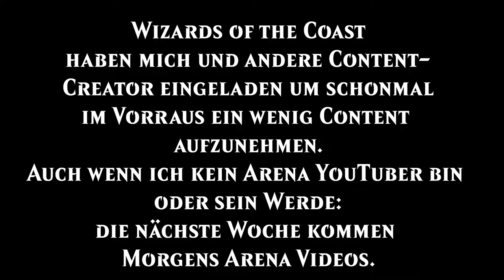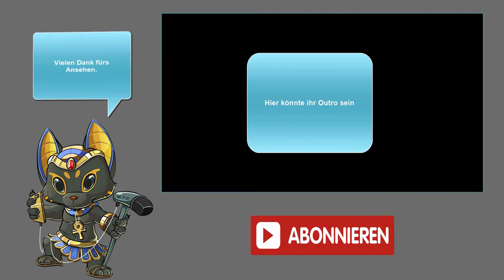MTG Arena Preview Event: Monk Class [Dungeons & Dragons Adventures in the Forgotten Realms MTGAFR]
Wir schauen uns als letztes Deck in diesem Event nochmal das Monk Class Yorion Deck von mir an.
Dieses UW Controldeck hat so unendlich viel Pulver, aber leider ist der Companion irgendwie verbugged...
Naja hier habt ihr auf jeden Fall das Deck.

0:00 Intro
0:45 Deck
1:35 Game
13:42 Fazit